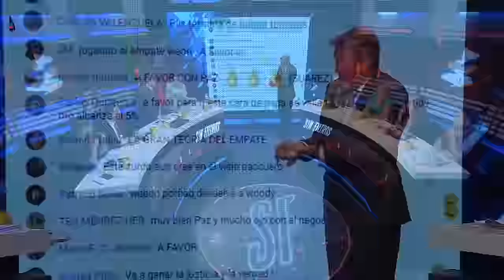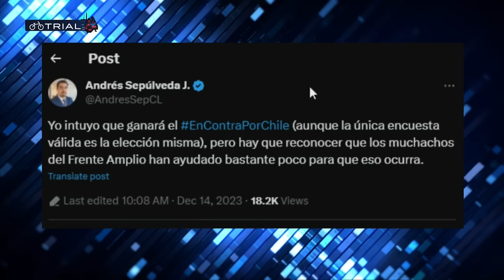BRUTAL PAZ SUAREZ CONTRA MINISTRA CAROLINA TOHA por INSULTOS a CONCEJALA de RENCA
¡Alta tensión! 🔥 En el episodio de hoy los panelistas: Francisco Orrego, Dauno Totoro, Jorge Barrera, Claudia Hasbún, Gabriel Alemparte, Paz Suarez, Diego Schalper y Andrés Sepúlveda analizan y debaten la contingencia. 🇨🇱 Prepárate para un acalorado cruce de ideas.

¿Estás listo/a para un debate con alta tensión? 🥊 Nuestros panelistas desgranan los temas más importantes del día: En este video Paz Suarez fue brutal contra la Ministra Carolina Tohá por los insultos que le hizo a Consejala de Renca.